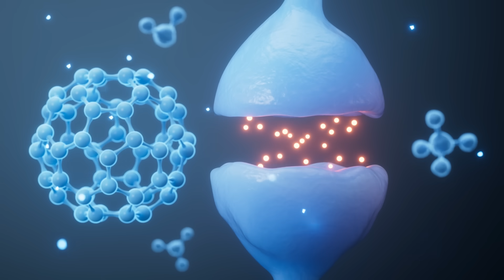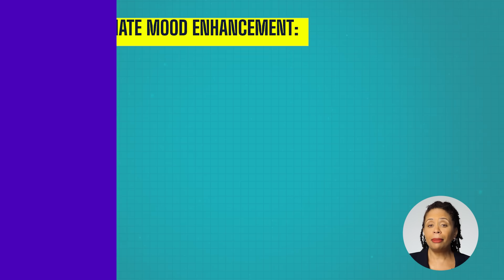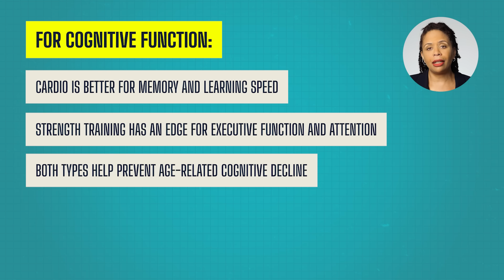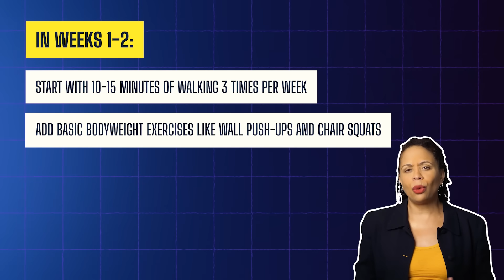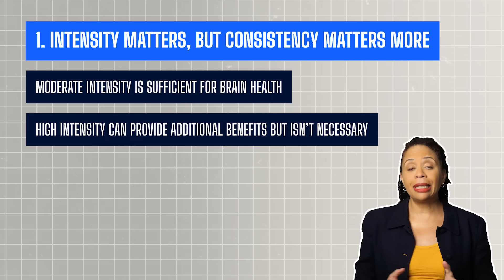Which Exercise Actually Wins for Brain Health?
Cardio or strength training — which is better for your brain? In this video, Dr. Tracey Marks breaks down the unique brain benefits of both types of exercise. Learn how cardio boosts memory and reduces stress, while strength training sharpens focus and protects against cognitive decline.

REFERENCES
Schuch, F. B., Vancampfort, D., Firth, J., Rosenbaum, S., Ward, P. B., Silva, E. S., ... & Stubbs, B. (2018). Physical activity and incident depression: a meta-analysis of prospective cohort studies. American Journal of Psychiatry, 175(7), 631-648.

Prestes, J., Shiguemoto, G., Botero, J. P., Frollini, A., Dias, R., Leite, R., ... & Pereira, G. B. (2009). Effects of resistance training on resistin, leptin, cytokines, and muscle force in elderly post-menopausal women. Journal of Sports Sciences, 27(14), 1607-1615.

Landrigan, J. F., Bell, T., Crowe, M., Clay, O. J., & Mirman, D. (2020). Lifting cognition: a meta-analysis of effects of resistance exercise on cognition. British Journal of Sports Medicine, 54(24), 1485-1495.

Kamijo, K., Takeda, Y., & Hillman, C. H. (2016). The relation of physical activity to functional connectivity between brain regions. Biological Psychology, 120, 108-116.

de Sousa Fernandes, Matheus Santos et al. “Effects of Physical Exercise on Neuroplasticity and Brain Function: A Systematic Review in Human and Animal Studies.” Neural plasticity vol. 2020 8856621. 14 Dec. 2020, doi:10.1155/2020/8856621

Casaletto, Kaitlin B et al. “Microglial Correlates of Late Life Physical Activity: Relationship with Synaptic and Cognitive Aging in Older Adults.” The Journal of neuroscience : the official journal of the Society for Neuroscience vol. 42,2 (2022): 288-298. doi:10.1523/JNEUROSCI.1483-21.2021